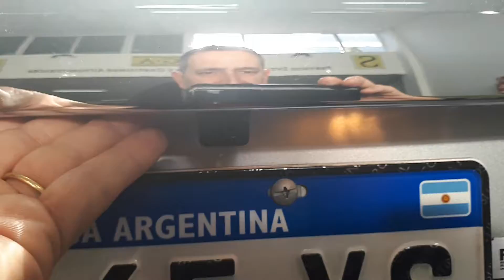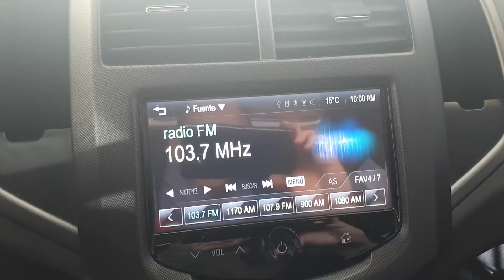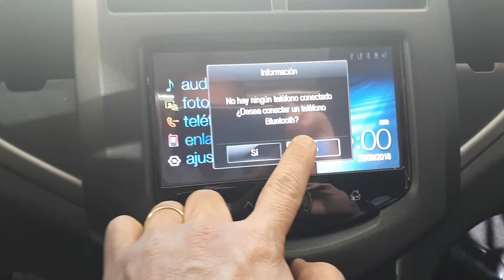CHEVROLET SONIC 1.6 LTZ 5 PTS - 2016 -